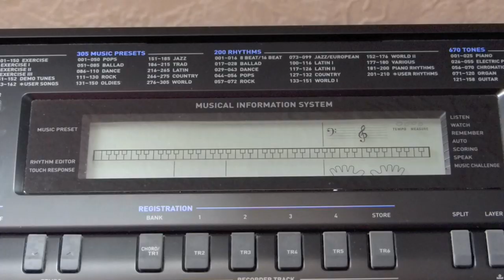ANDY BILLY GOAT - Black Heart Of The... (OFFICIAL MUSIC VIDEO HD)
Played on my Casio WK-500
Played on my "Ibanez Galaxy Prestige"
Bought by my friend "Buschi"

This is the introduction song of my first EP called "Red Dragon"